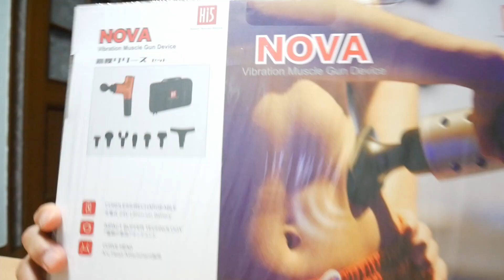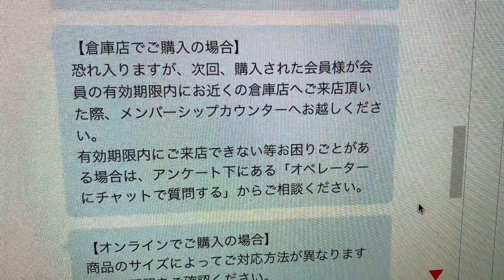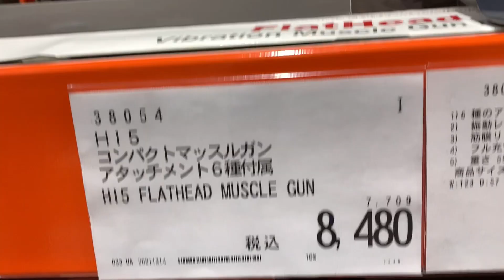８月購入【コストコのマッスルガン】壊れた！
毎日使っていたNOVAのアダプターが根本から折れました。
欠けた根本が外れて使えないので、コストコに相談しに行きました。